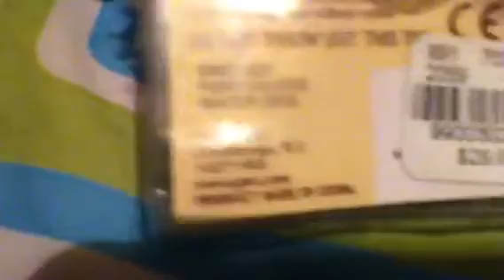New webkinz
I got this webkinz because it was on sale and I love it alot